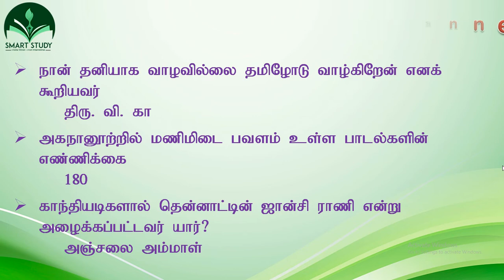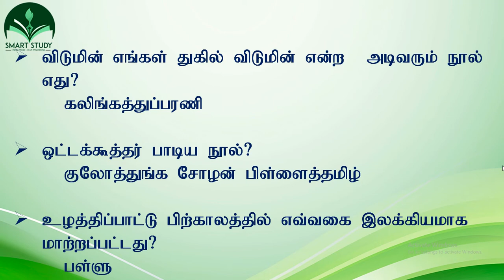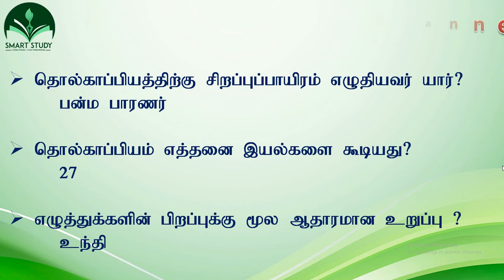TNPSC - யில் தமிழில் தேர்ச்சி பெற | பல முறை கேட்கப்பட்ட தமிழ் வினாக்கள் | 5 மதிப்பெண் நிச்சயம்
TNPSC Question & Answer | Group IV | General Knowledge Question & Answer